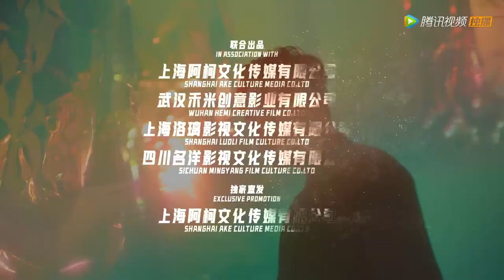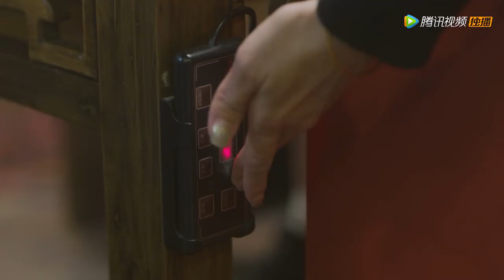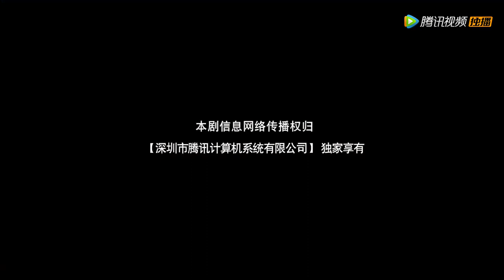ENG SUB【My Dear Poseidon】EP03 | Ao Chen Was Fraud By A Man, Chen Xi Took Him To Try Hot Pot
【Synopsis】On the day that Chen Xi broke up with her boyfriend, she accidentally knocked down Ao Chen, the future sea god who had come to find the destined person, and the two began to live together by accident. Then, the two hearts gradually approached each other, and Ao Chen firmly believe that Mu Chenxi was his miss right, but the unexpected test quietly arrived at this time.
【Starring】Liu Yang, Wang Chuyi, Xiong Xianda